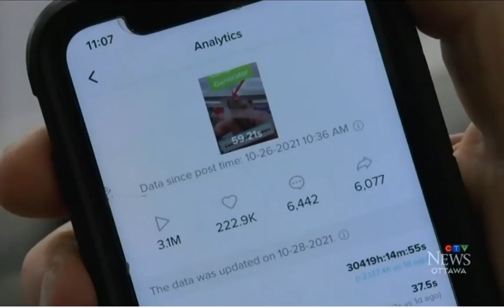McMullan Appliances TikTok Smiths Falls - CTV News Oct 30, 2021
McMullan Appliances featured on CTV News!